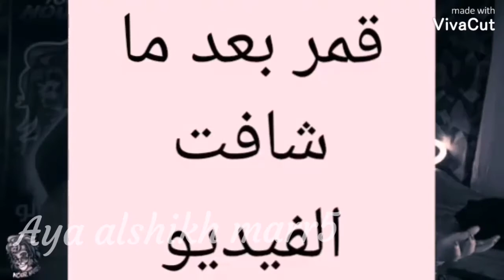نور يغار على قمر 🥺 فيديو بكرا❤️